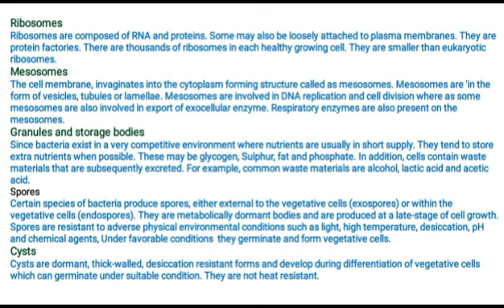Bacterial Cellular Structure: Ribosomes, Mesosomes, Granules and Storage bodies, Spores, Cysts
1st year biology book 2 topic Becterial Cellular Structures